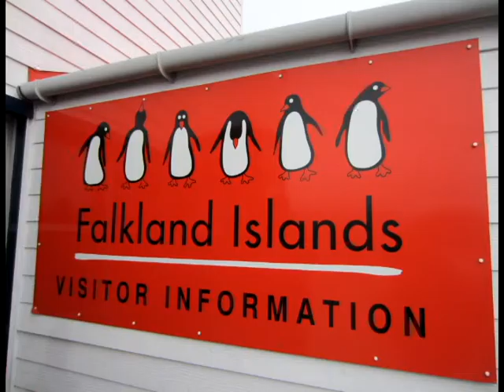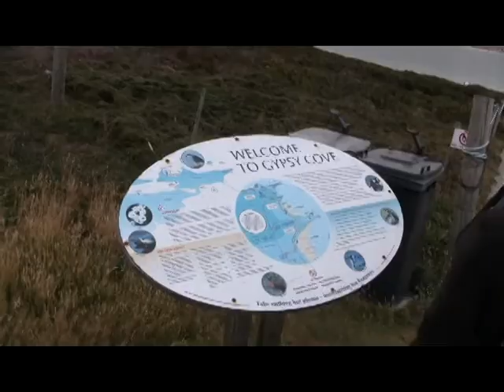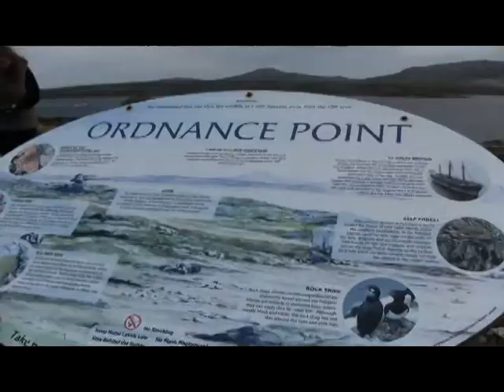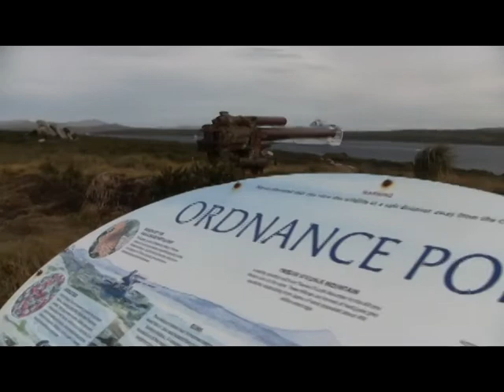falkland island cruise trip 2015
ruby princess 2015